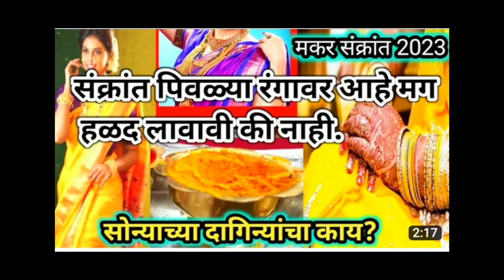पिवळ्या रंगावर संक्रांत मग हळद लावायची की नाही ? आणी दागिने ?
Description

Х

मकर संक्रांती

संपूर्ण माहीती

संक्रांति तारीख

Paripurn kitchen and vlogs